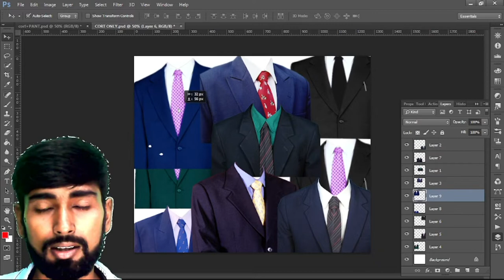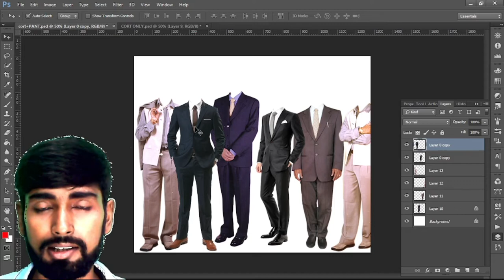Mens Pant And Coat PSD FILE || Coat Pant Png Free Download || Photoshop Psd Files Download BY JC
❂👉dress png. png dress for photoshop. shirt png download. men dress png,png dresses. boys paint.

   ▬▬▬▬▬▬▬▬▬▬▬▬▬TAGS ▬▬▬▬▬▬▬▬▬▬▬▬▬▬▬
👉 coat pant psd,
coat pant psd blackboard,
cort pent psd collection,
coat pant psd download,
coat pant psd free,
coat pant psd file,
coat pant psd free download,
coat pant psd graphics,
cort pent psd model,
coat pant psd schools,
cort pent psd tutorial,
cort pent psd trend,
coat png,
coat pant clothes,
coat pant image,
coat pant png black,
cort pent png design,
cort pent png download,
coat pant png file,
coat pant png free,
cort pent png hd,
coat pant png images,
coat pant png in photoshop,
coat pant png jpg,
cort pent png not cutting,
cort pent png photo,
cort pent png styles,
man dress png file,
man dress png free,
man dress png girl,
man dress png photoshop,
coat shirt,
coat model dress mens,
coat dress man png download,
coat dress man png file,
coat dress man png hd,
coat dress man png images,
coat dress man png photoshop,
coat dress man png style,
coat dress man png with transparent background,